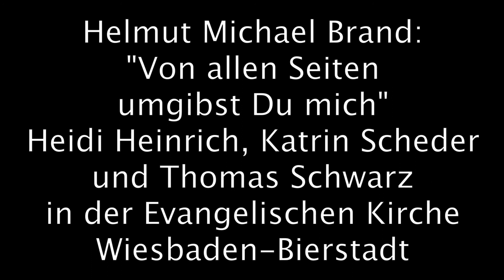Helmut Michael Brand: "Von allen Seiten umgibst Du mich"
Heidi Heinrich, Katrin Scheder und Thomas Schwarz in der Evangelischen Kirche Wiesbaden-Bierstadt